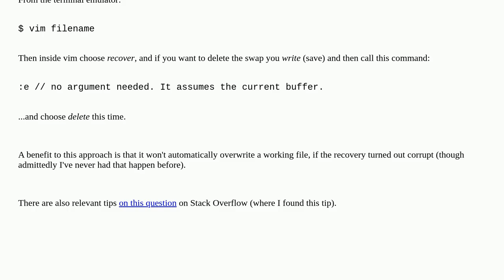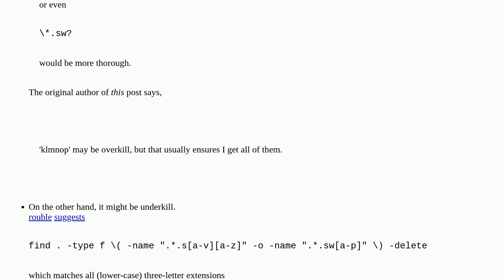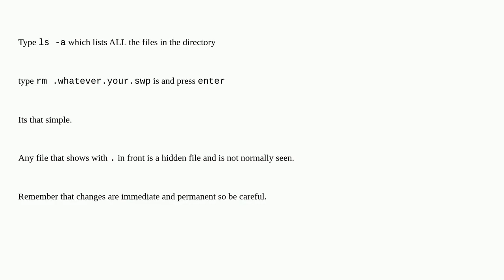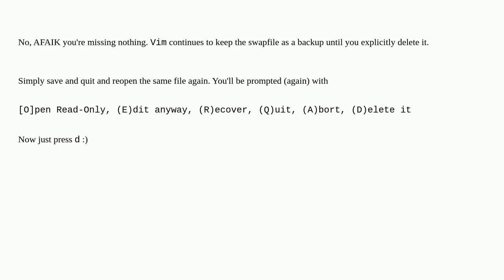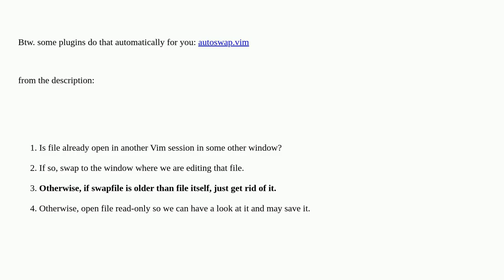What's the easiest way to delete Vim swapfiles I've already recovered from?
A special thanks goes out to the community

  vim swap-file